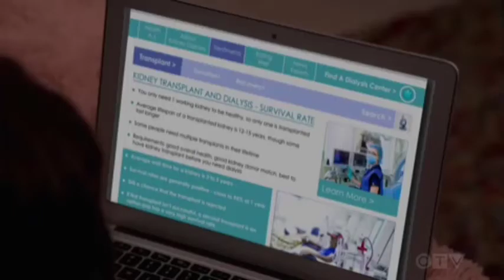B POSITIVE || I prefer Gina with the boobs, but kidney is OK. (S1Xe2)